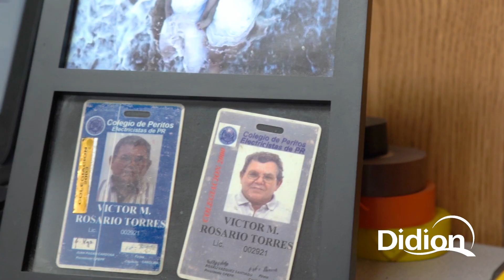I am the story: Angel Pabon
Inspired by his grandfather, Angel Pabon is living out his dream as an Electrical Instrumentation and Controls Tech at Didion.